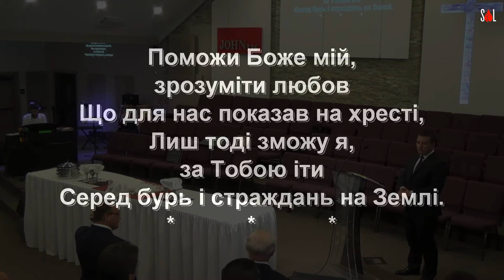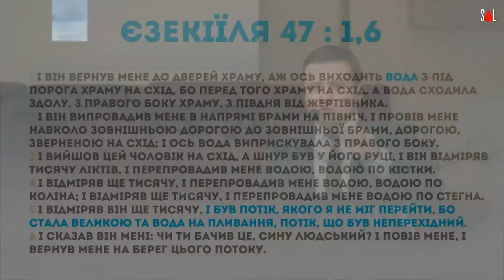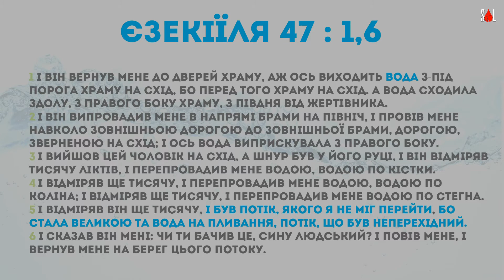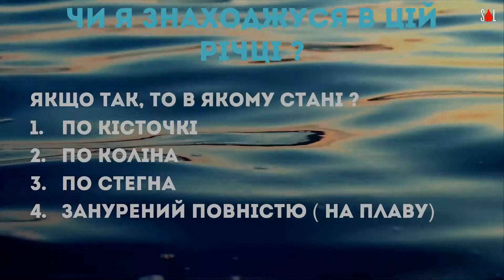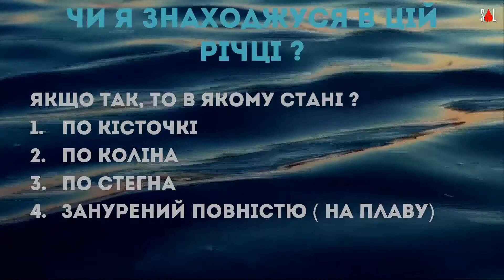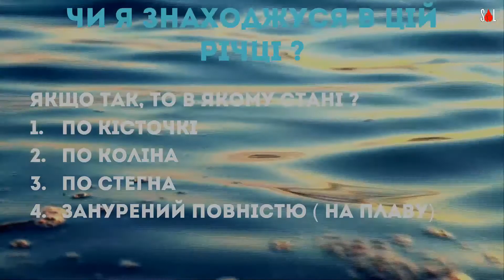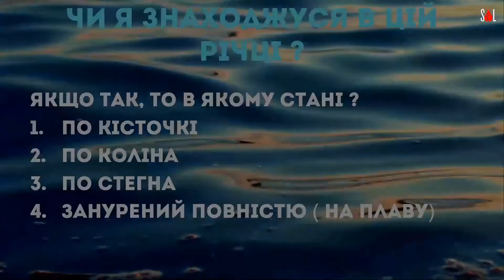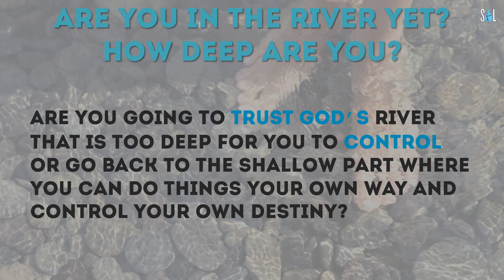9.4.2016 Sunday Morning Service (Lord's Supper)